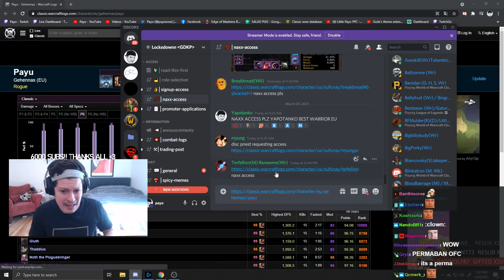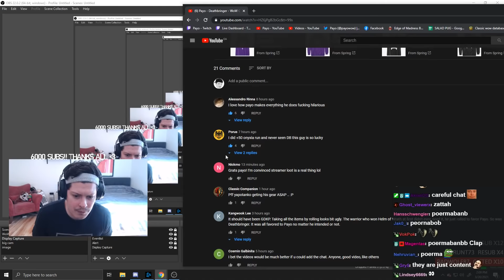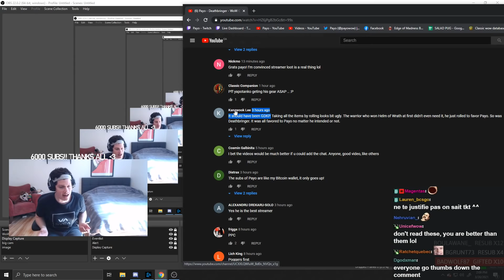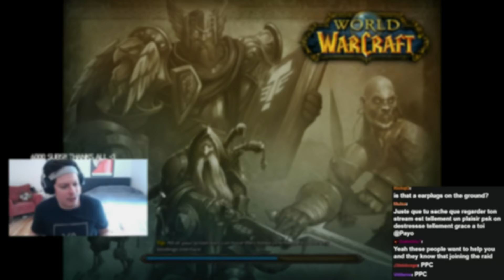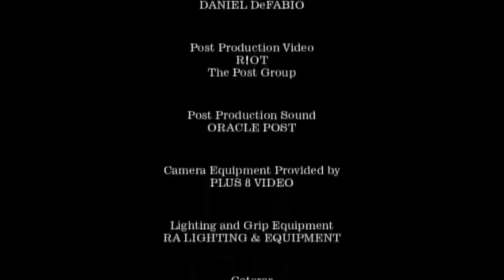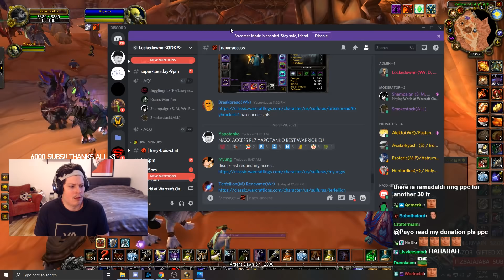Payo Gets Called by Jeff Bezos | Daily Payo Highlights | WoW Classic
Payo gets a Jeff Bezos Donation Call and he immediatly answers it. After that he reads haters comments from Youtube video
"It should have been GDKP. Taking all the items by rolling looks bit ugly. The warrior who won Helm of Wrath at first didn't even need it, he just rolled to favor Payo. So was Deathbringer. It was all favored to Payo no matter he intended or not."
and "All these ninja loots"
On the rest of the day Payo does Scholomance runs for Reputation, Stratholme and World PvP & Battlegrounds

Thanks to everyone for watching Payo`s Second Youtube Channel aswell! Don`t forget to Follow Payo on Twitch so u can get notificated when he goes Live to Play World of Warcraft Classic and also Subscribe Payo`s Main Channel and this one for the best Payo WoW Classic Moments, Payo IRL streams, Payo Reacts to videos, Payo Highlights from raids and other Payo funny Moments from his Livestream!

00:00 intro
05:25 gameplay

edited by gry